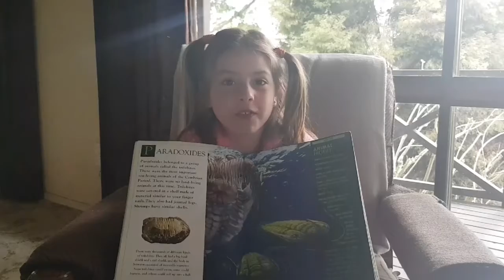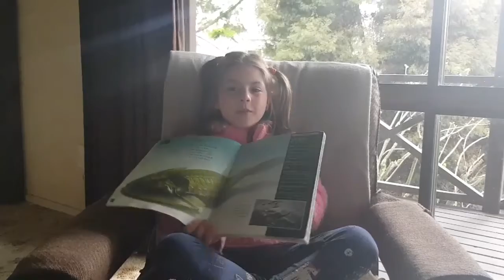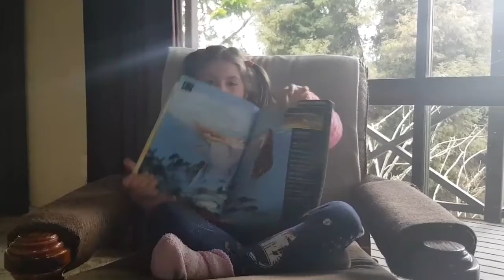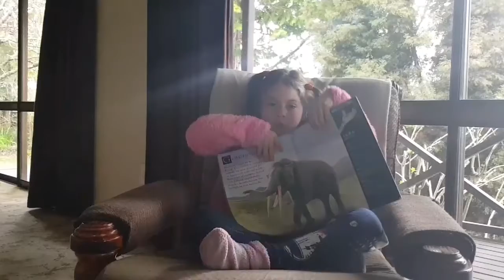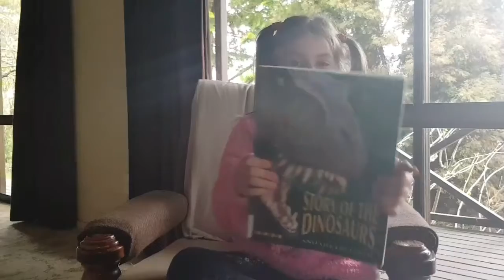Eden talks about Dinosaurs | NZ with Kids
Eden asked to film this video as she has been learning about Dinosaurs and wanted to share